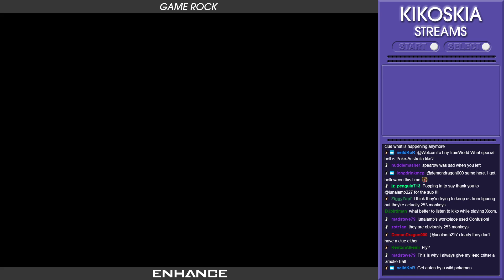Pokemon FireRed VOD #13 (29/04/20): Stop, Drop and Surf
This is the VOD for the Pokemon FireRed stream on the 29/04/20.